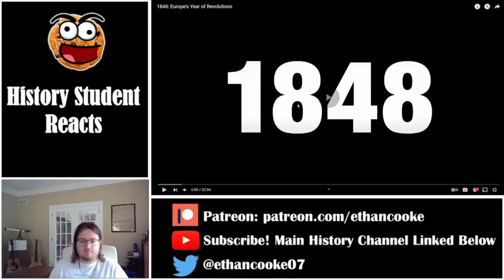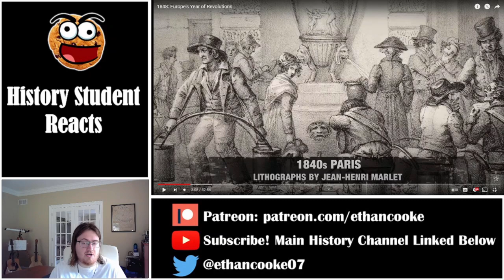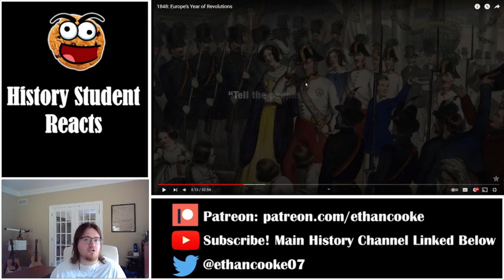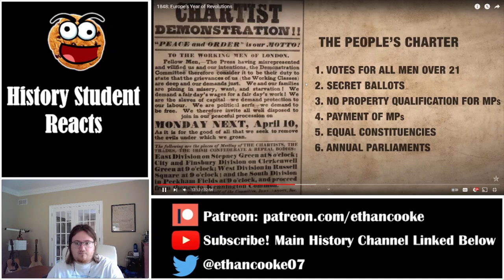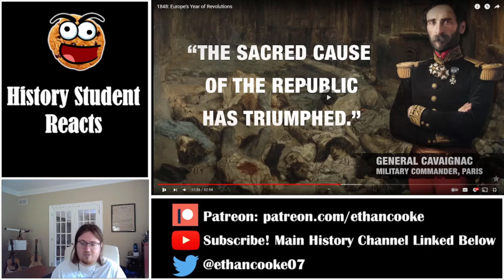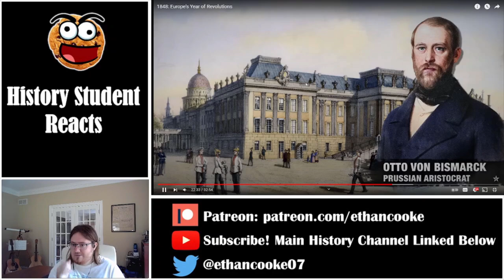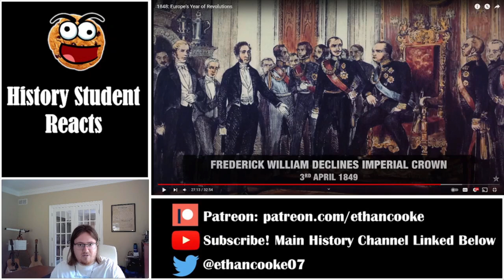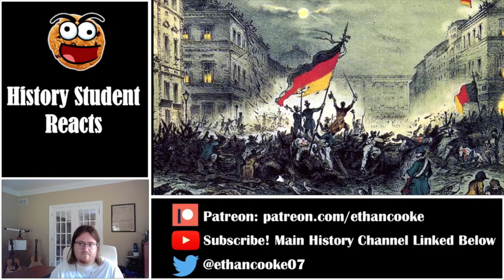History Student Reacts to 1848: Europe's Year of Revolutions by Epic History TV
Today we watch 1848: Europe's Year of Revolutions by Epic History TV.